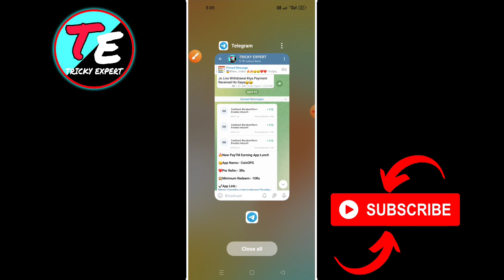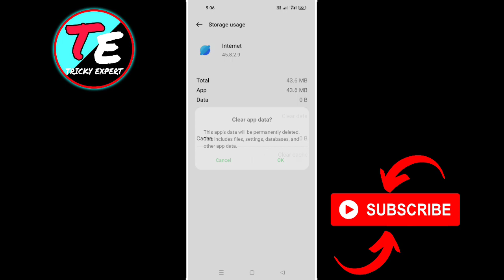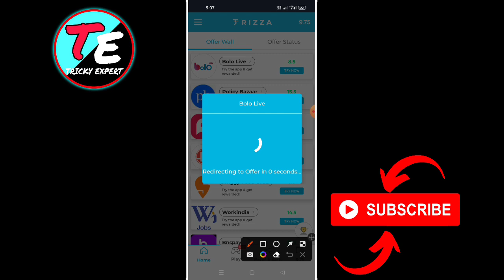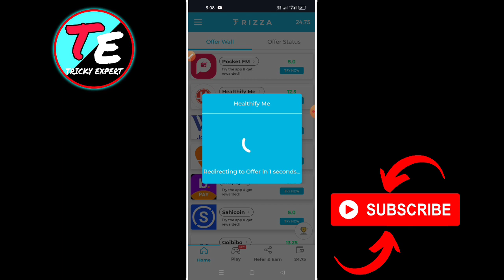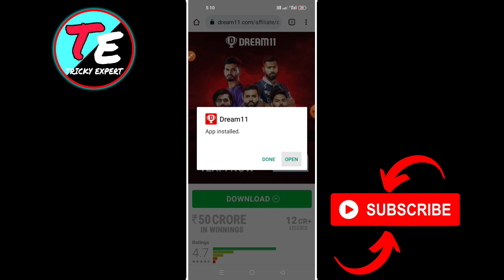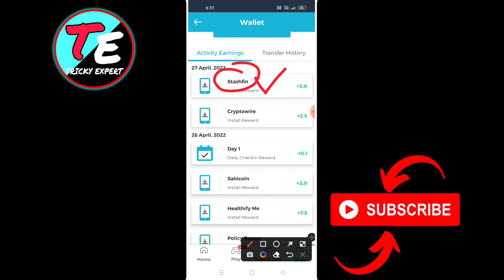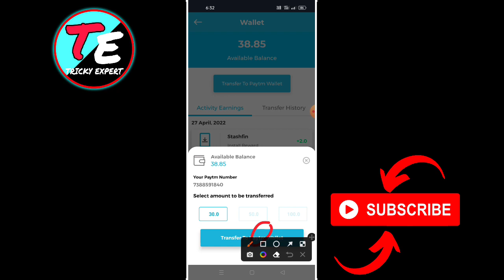Frizza App | New Earning apps | Best Self Earning apps 2022 | Today New PayTM Earning apps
💥Refer Code : PCRJS5SX

🌀Apk:- Telegram
🔰 New Loots:- In My Telegram